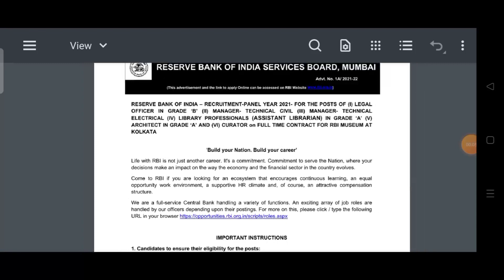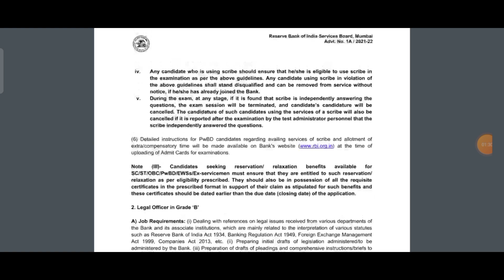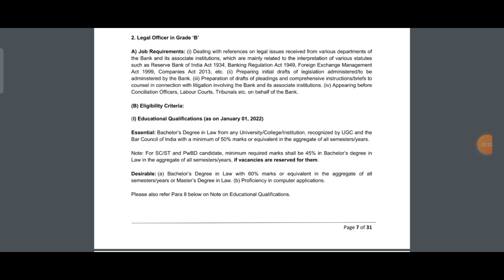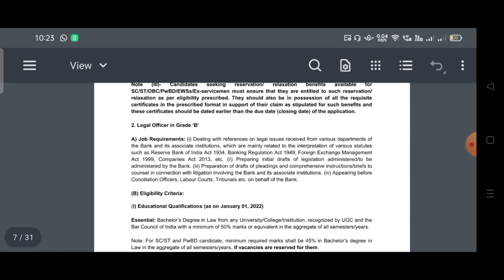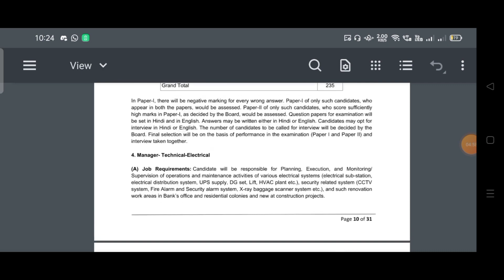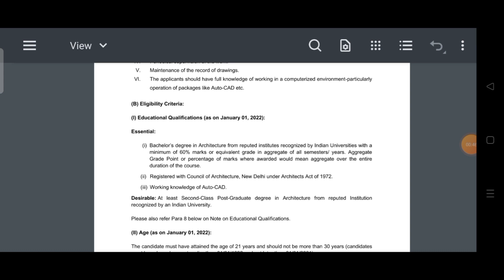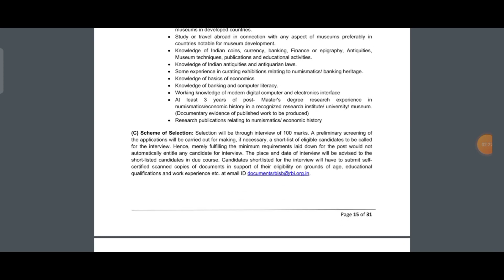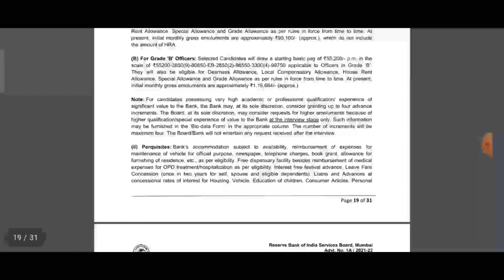Good News From RBI|RBI New Vacancy 2022|Age Limit, Salary, Syllabus, Selection Process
Your Queries -
1. rbi grade b
2. rbi grade b 2022
3.  rbi grade b preparation
4. rbi grade b detailed syllabus 2022
5. rbi grade b detailed syllabus
6. rbi grade b books
7. rbi grade b books 2022 8. rbi grade b books phase 2
9. RBI
10. RBI grade b
11. RBI grade b notification
 12. rbi grade b
13. rbi grade b 2022
14. rbi grade b 2022
15. rbi notificaton 2022
16. rbi notification 2022
17. rbi recruitment
18. rbi grade b recruitment
19. rbi grade b notification 2022
20. rbi grade b 2021 notification
21. rbi grade b vacancy
22. rbi vacancy
23. rbi grade b vacancy 2022
24. rbi grade b vacancy 2022
25. rbi job 2022
26. rbi job 2022
27. RBI VACANCY
28. rbi 2022
29. rbi exam date
30. rbi grade b exam date
31. rbi date
32. About RBI Grade B 2022
33. News Regarding RBI Grade B Notification 2022
34. update regarding rbi grade b 2022 notification
35. rbi grade b 2022 update
36. update about rbi grade b 2022
37. banking update
38. Be Ready for RBI Grade B 2022 Notification
39. Upcoming RBI grade b 2021 Notification
40. rbi grade b
41. rbi grade b 2022
42. RBI Grade B 2022 Preparation
43. RBI Grade B 2022 Notification
44. RBI Grade B 2022 Preparation Strategy
45. RBI Grade B 2022 Exam Date
46. RBI Grade B 2022 Salary
47. RBI Grade B 2022 Eligibility
48. RBI Grade B 2022 Course
49. RBI Grade B 2022 Online Course
50. RBI Grade B 2022 Vacancy
51. RBI Grade B 2022 Study Plan
52. RBI Grade B 2022 Syllabus
53. RBI Grade B Life Style
54. RBI Grade B Growth
55. RBI Exam Update
56. RBI Grade B 2022
57. RBI Grade B
58. Bank Exam Update 2022
59. rbi grade b notification
60. rbi grade b notification 2022
61. rbi grade b notification expected date
62. rbi grade b notification update
63. rbi grade b notification date
64. rbi grade b notification expected
65. rbi grade b
66. rbi grade b 2022
67. rbi grade b officer preparation
68. rbi 2022